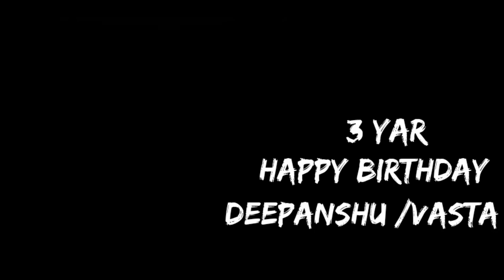Happy Birthday To you || Birthday Celebration || my nephew 🔥 Enjoy 😍